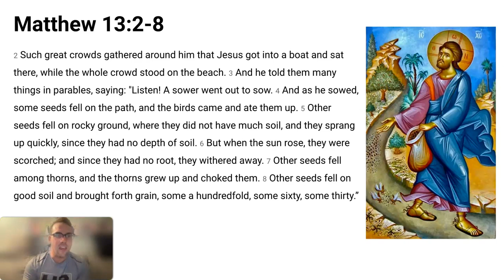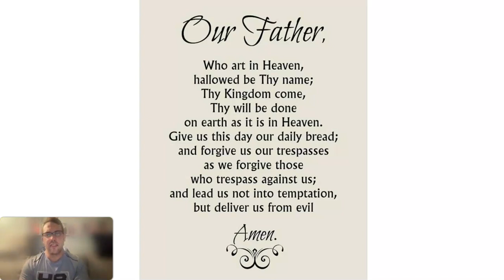Morning Message- 9/18/23